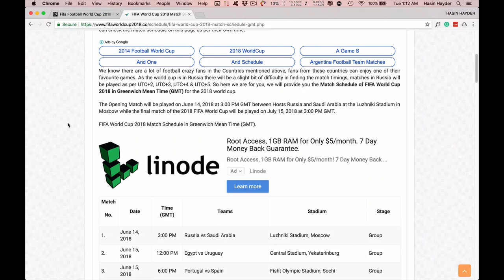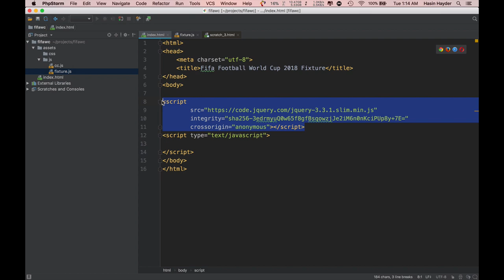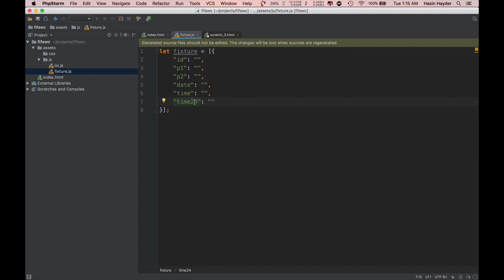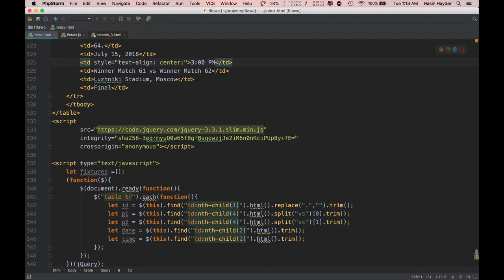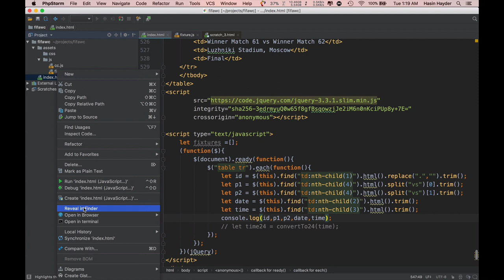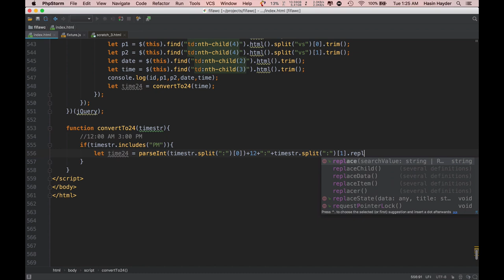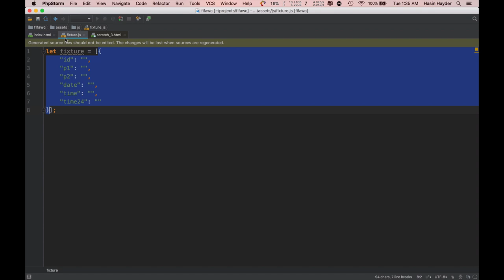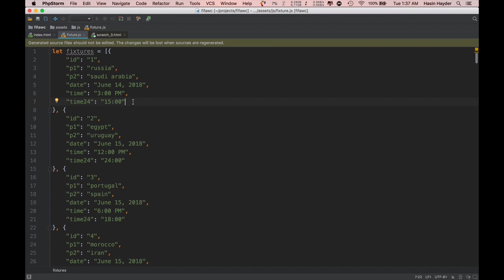জাভাস্ক্রিপ্ট দিয়ে এইচটিএমএল ফাইল থেকে ডেটা এক্সট্র‍্যাকশন/স্ক্র‍্যাপিং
ধরেন আমি জাভাস্ক্রিপ্ট দিয়ে কোন একটা এইচটিএমএল ফাইল থেকে কিছু ডেটা এক্সট্রাক্ট করে সেগুলো দিয়ে একটা জেসন অ্যারে বানাতে চাচ্ছি, যাতে ডেটাগুলো আমি পরবর্তীতে ব্যবহার করতে পারি। এই টিউটোরিয়ালে আমরা সেটাই দেখবো :)

মনে রাখবেন, আমি জাস্ট আমার কাজের জন্য যত দ্রুত এক্সট্রাক্ট করা সম্ভব সেটা করেছি, এখানে অপটিমাইজেশন বা এইধরনের কিছু নিয়ে আলোচনা করা হয় নি :)